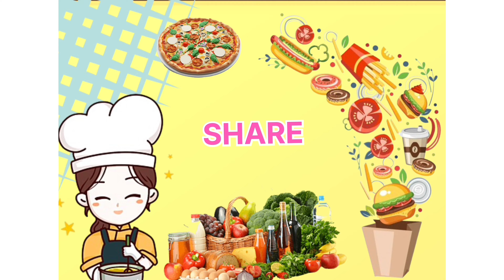अमरूद की खट्टी मीठी सब्जी की रेसिपी|प्यारा की सब्जी|Guava recipe|pyara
अमरुद की सब्जी|प्यारा की सब्जी|Guava recipe|अमरुद|प्यारा|अमरुद की नयी रेसिपी|मसाले वाले अमरुद

In my channel you found easy and delicious recipe.

Hii frds
Aaj main. Lekar aayi hu pyara ki sabji i hope apko pasand aayegi.
Thankyou.
ABSkitchenroom ABS kitchen room.